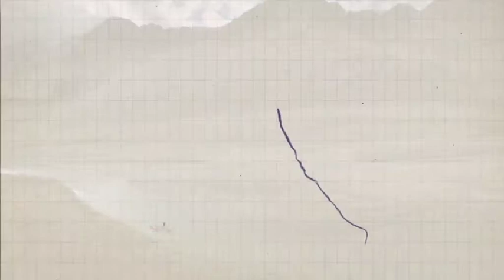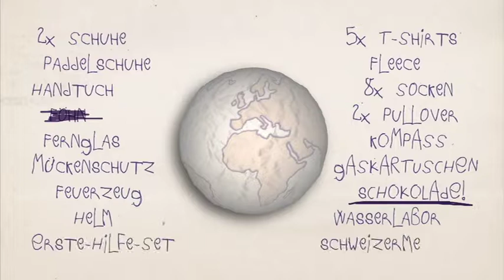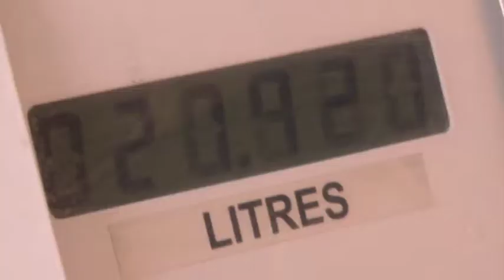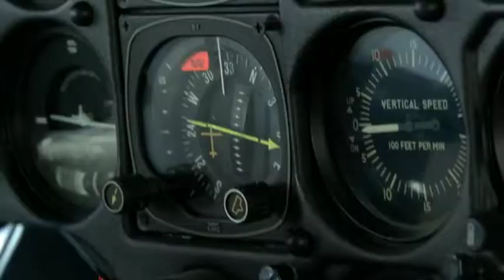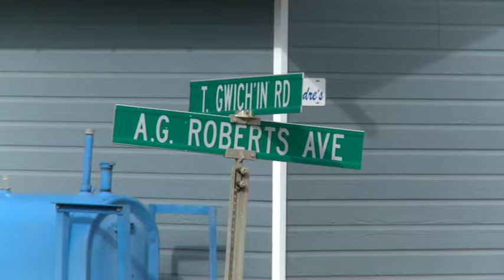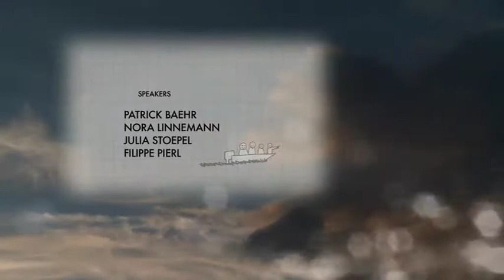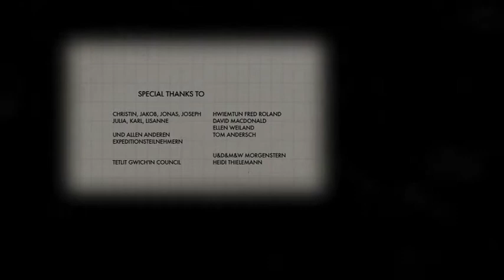Land of the Painted Mountains (english version)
Documentary "Land of the Painted Mountains"

Documentary about the expedition of youth from Germany together with Canadian First Nations in the Peel River Watershed in Canada's Western Arctic, organised by Wilderness International.

1. place : award for young talent and amateurs: NaturVision 2010
Nominated for "best story" at the Greenscreen Festival 2010

Organisation of the Snake River Expedition: Wilderness International

Director: Robert Morgenstern
Script: Kasimir Zierl & Robert Morgenstern
Camera: Robert Morgenstern, Karl Schiebe
Cut: Kasimir Zierl & Stefan Reiss
Audio: Philip Hansmann
Color adjustment: Martin Rettschlag
sound mixing: Clemens Gerloff

Produced by Little Kong Films, Matthias Nerlich, Christian Specht, AMAROKFILM
Speaker: Patrick Baehr, Anne Helm, Julia Stoepel, Filippe Pierl
Animation Intro: Robert Pohle
Animation path: Kasimir Zierl

SPLASH, by Chris Blyth, 2010
POINT OF NO RETURN, by Roger Subirana Mata, 2008
SONG OF CELEBRATION, by Hwiemtun, 2008
GYPSY MADNESS, by Mischapex, 2008

A big thank you to all sponsors who made this trip and movie possible:
Globetrotter, SCA, Ewa Marine, Eberhardt Travel, Yukon Wide Adventures, Solarwatt, DKFZ, NASA, Wilderness International, Agentur Stimmgerecht

Special thanks to:
Christina, Jakob, Jonas, Joseph, Julia, Karl, Lisanne, and all other expedition participants
Kai Andersch, Hans Dierstein, Deutet Gwich'in Council, Jonathan Bölling, Christoph Ito Herrmann, Annegret Walter, Hwiemtun Fred Roland, David MacDonald, Ellen Weiland, Tom Andersch, U&D&M&W Morgenstern, Hannan&Klee&Zierl, Heidi Thielemann

Wilderness International setzt sich dafür ein, Wildnisgebiete weltweit für zukünftige Generationen zu erhalten.